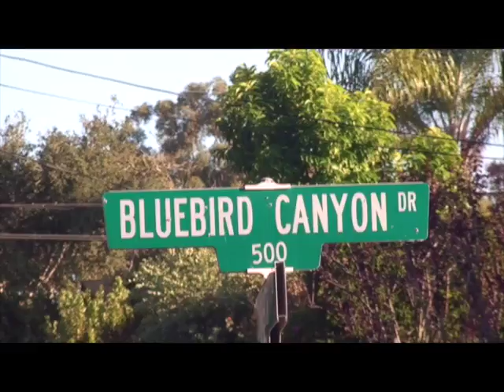SAT SEPT 10, 2016 // BLUEBIRD CANYON ROAD (MUSIC VIDEO)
My Russian great grandfather made extra money by secretly breeding his peasant horses with thoroughbreds that Tsar Nicholas kept at a summer palace. A resentful neighbor snitched, and he was in trouble.   Fearing execution, Aleksey Musika stowed away on a boat bound for Nova Scotia that sunk mysteriously on the night it was supposed to reach port. Aleksey swam to shore and eventually made his way to Coatesville, PA where he worked in a steel mill and raised his family.  I used a song I wrote and recorded on the subject, lots of family home movies my father asked that I digitize, along with some found footage of Russian history, to illustrate my family's history.  The story goes from Russia in the early 1900s to Laguna Beach, CA where I was born in the seventies, and returned to in the autumn of 2015 to shoot the footage needed to finish up this work.